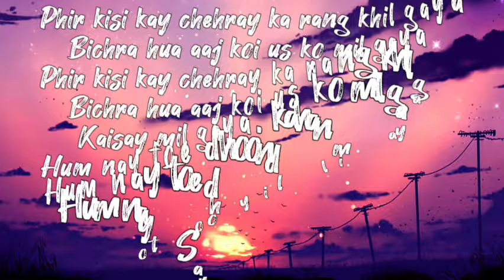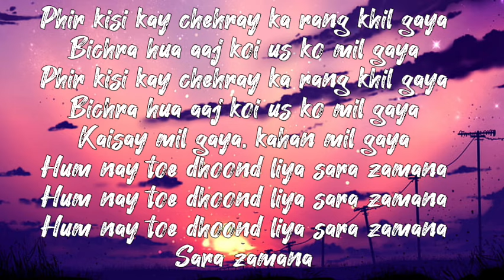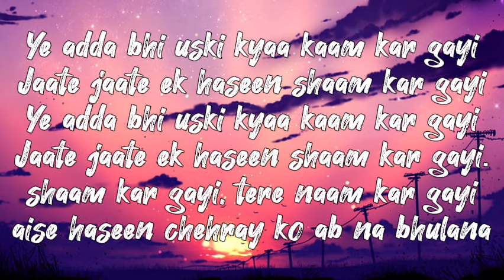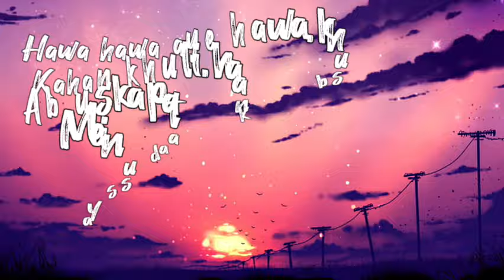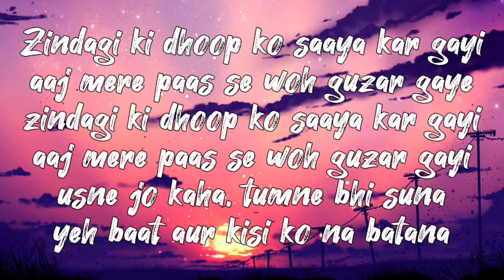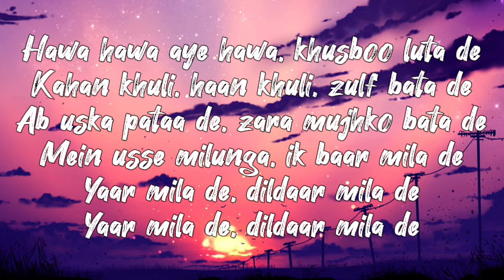Hawa Hawa Ae Hawa (Lyrics)- Hassan Jahangir